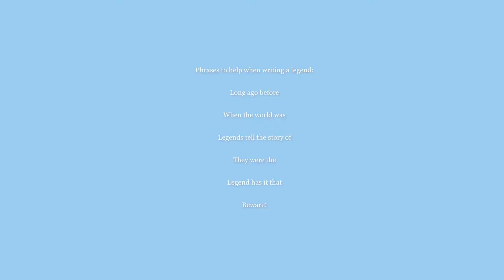Michelle Garvey - Upside Down - Part 3